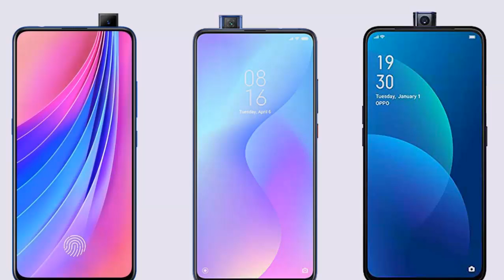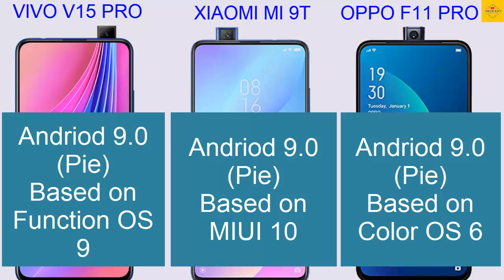V15 PRO AND MI 9T AND F11 PRO